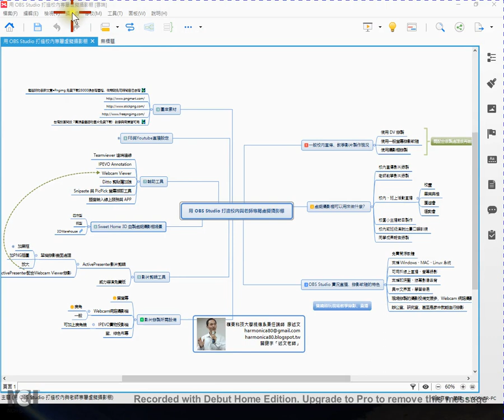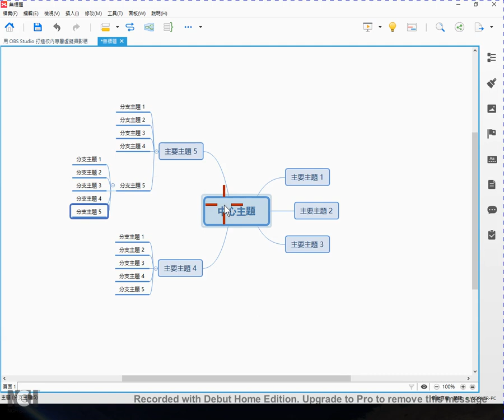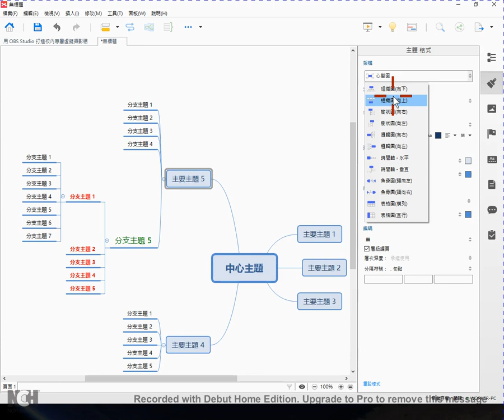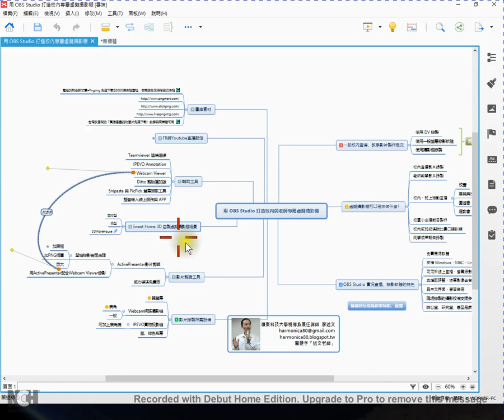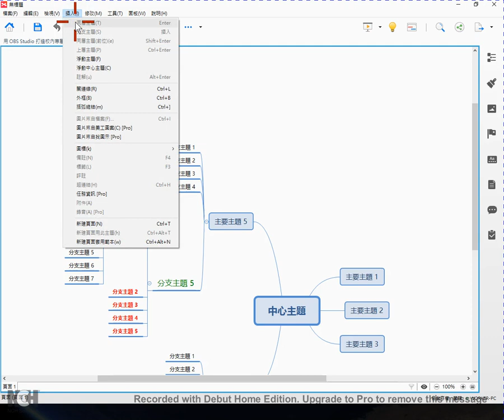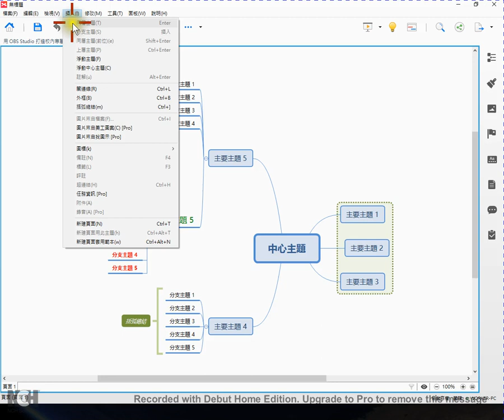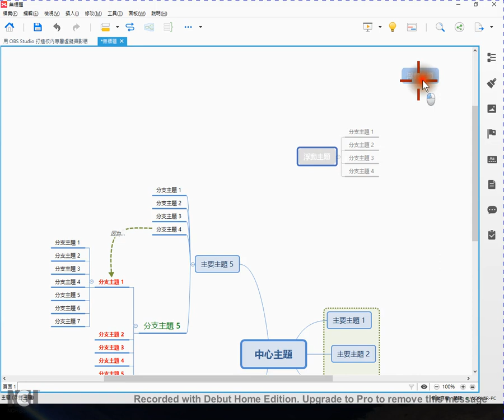研習後補充01：XMind插入工具的使用說明